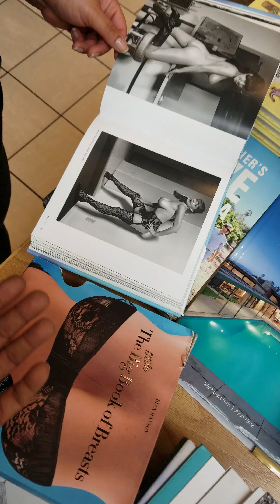Book store boobs, motivation at barnes and noble